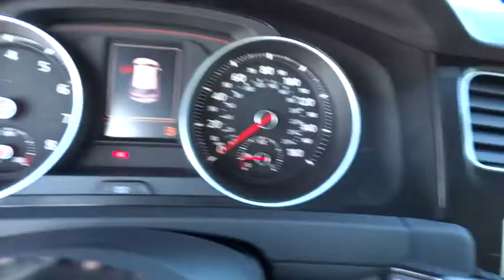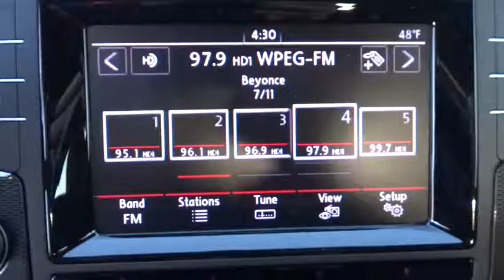2015 Volkswagen Golf GTI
2015 Volkswagen Golf GTI
Hendrick VW of Concord:
2015 Volkswagen Golf GTI 2dr HB Man S - Stock#: V150284 - VIN#: 3VWYT7AU3FM040323

7500 Hendrick Auto Plaza NW

Heated Seats, Aluminum Wheels, Head Airbag, Satellite Radio, Turbo Charged Engine. S trim. FUEL EFFICIENT 34 MPG Hwy/25 MPG City! Warranty 5 yrs/60k Miles - Drivetrain Warranty; READ MORE! KEY FEATURES INCLUDE: Heated Driver Seat, Turbocharged, Satellite Radio. Rear Spoiler, MP3 Player, Onboard Communications System, Aluminum Wheels, Keyless Entry, Steering Wheel Controls, Electronic Stability Control. WHO WE ARE: We devote ourselves to helping and serving our customers to the best of our ability. It is our honor to have you come in to our dealership and drive the vehicle of your dreams home. Our goal is to offer the most modern and convenient access to up-to-date and accurate information, which our customers have come to expect and rely upon for all their automotive needs. Fuel economy calculations based on original manufacturer data for trim engine configuration. Please confirm the accuracy of the included equipment by calling us prior to purchase.